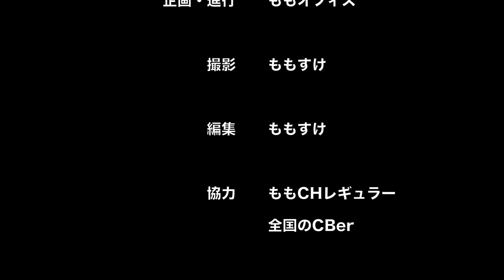関西ハムフェスティバル2016 KANHAM2016 出展者説明会＆抽選会に行ってきた！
7/16,17の日程で開催される関西ハムフェスティバル2016の出展者説明会のために開催場所の大阪府池田市池田市民文化会館に行ってきました！